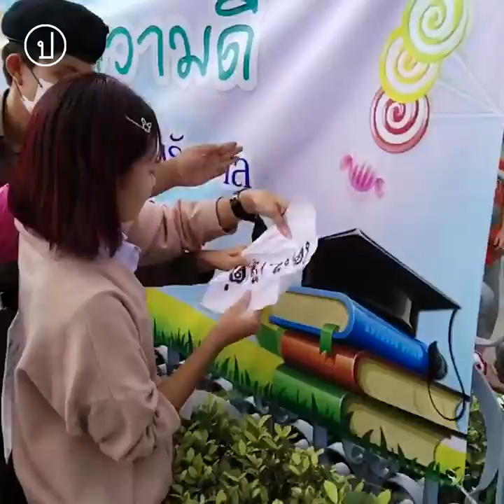ตำรวจสกัด 3 เยาวชนขอร่วมงานวันเด็ก ทวงถามเรื่องถูกคุกคาม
14 ม.ค. 66 อันนา-เพชร-อ๊อกฟอร์ด เรียกร้องปฏิรูปการศึกษาและทวงถามความคืบหน้ากรณีที่เคยถูกเจ้าหน้าที่รัฐคุกคาม โดยช่วงเช้าแจก ‘คู่มือเอาตัวรอดในโรงเรียน’ หน้างานวันเด็กที่กระทรวงศึกษาธิการ แต่ถูกห้ามไม่ให้เข้าไปในงาน

ต่อมาจึงเดินทางไปงานวันเด็กที่ทำเนียบรัฐบาล แต่ถูกห้ามเข้างานอีกเช่นกัน อันนาจึงแสดงออกด้วยการแปะป้าย “โตไปไม่ตู่” ก่อนจะถูกเจ้าหน้าที่ดึงออก

แล้วทั้งสามเดินทางต่อไปที่กระทรวงพัฒนาสังคมและความมั่นคงของมนุษย์ (พม.) ทวงถามข้อเท็จจริงและการเยียวยาตามที่ พม. เคยตอบรับ จากกรณีที่มีการควบคุมตัวเยาวชนขณะมีขบวนเสด็จผ่านแมคโดนัลด์ สาขาราชดำเนิน เมื่อวันที่ 15 เม.ย. 65 ซึ่งผ่านมาเกือบหนึ่งปีแต่ยังไม่มีความคืบหน้า